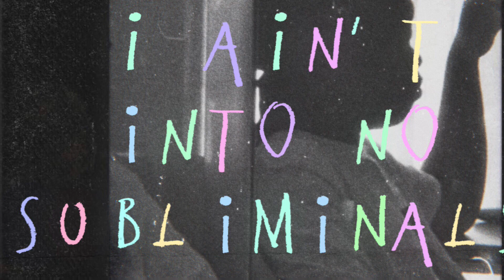NLN - DARLING (Official Audio)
Produced by NLN

Lyrics:
I ain’t into no subliminals shawty
What I did it left you miserable, shawty
I mean what you did is miserable, shawty
Saying I was capping look what you started
Gave you space and now I think we should part it
I tried to save what we had but you started
I tried to save what we had
Mmm
But it just feel like I ain’t nothing new
It just feel like it ain’t nothing new
Going through the same old thing
Mmm
Nah, get off my body

I got enough to deal with
Why I gotta deal with you now
I been recognized this feeling
Now tell me what it gotta be with you now
If you leave me on seen again (mmm)
You gon have to move on
I got a past of cutting off shorties this way
So that line you walking on looking unsafe
Mmm
So let me know if you wanna join it
Calling me a fake
Calling me a capper
You said that I’m after you
You thinking the feelings are mutual
Let me tell you right now they not
Snapping our story won’t help the cause
Ah, ah, ah (mmm, yeah)
But you wouldn’t believe me
I guess that’s what make it crazy baby

Uh
What you did is pretty miserable, darling

Yuh, now that I’m thinking about it
I was really sparing you
Cuz I know a couple other dudes that
In that in moment
They wouldn’t even have a conversation with you
Facetiming daily with you
Now you saying that I made you look crazy
I ain’t never thought about calling you baby
Then we wouldn’t have this problem going
You know you have my number right
Never knew that this was coming
I know that you think
That I capped but I di-didn’t
No, no, no, no
Yeah
Aye
Oh wow
Now you wanna take it to the internet
Guess what, I can do that too (yuh)
Instead imma get paid off it
So I know that I didn’t waste my time with this, yeah
Never knew that you was gonna do me the same way
Even told my brother that I cared but I can’t stand
Anybody that try to play me
Anybody that gon try to play me
Yeah